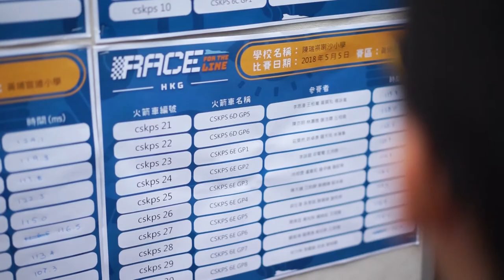Chan Sui Ki La Salle Primary School